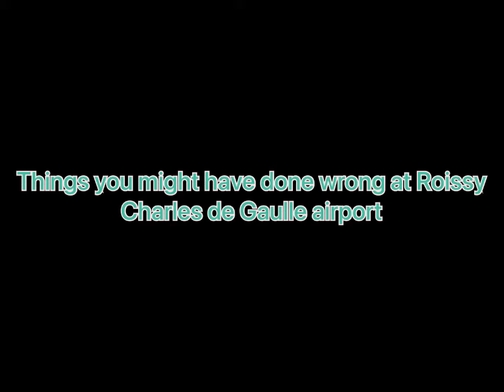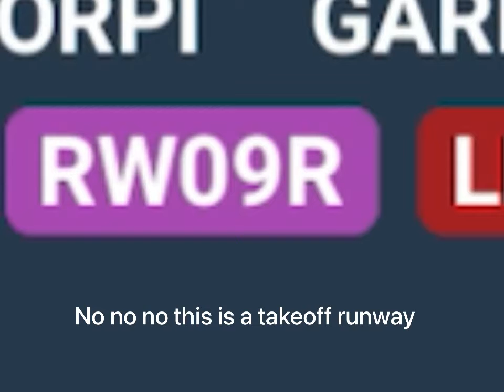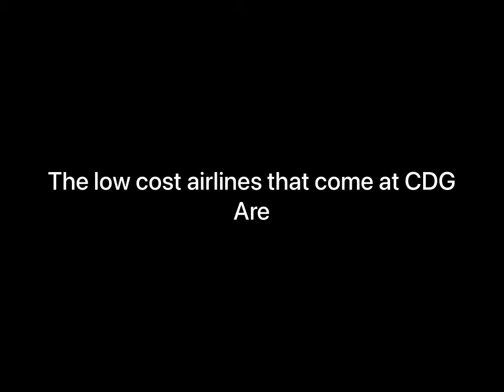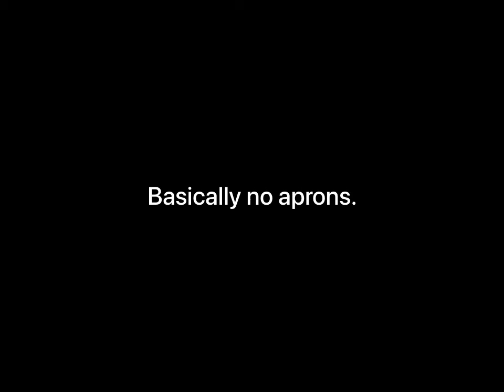Things you probably did wrong at CDG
Real pro talking. These can make the experience very very very realistic.
Uhhhh share

Oh yeah uhhh…

Nah never mind